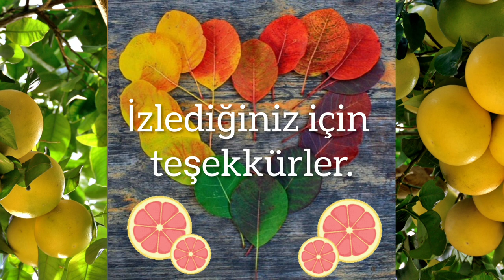Pomelo - Citrus maxima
"Pomelo ya da Latince adıyla Citrus maxima ya da Citrus grandis, turunçgiller yani Citrus ailesinin en büyük meyvalar veren üyesi olan güney Asya kökenli bir narenciye türüdür. 1 ile 2 kilogram arasında meyvalar oluşturan pomelo, aynı zamanda greyfurtun, ağaç kavununun ve portakalın da atasıdır. Tat olarak ona en yakın narenciye olan greyfurt, portakal ve pomelonun bir melezidir."
Okan Akkoyunlu
Videodaki görseller: Yandex